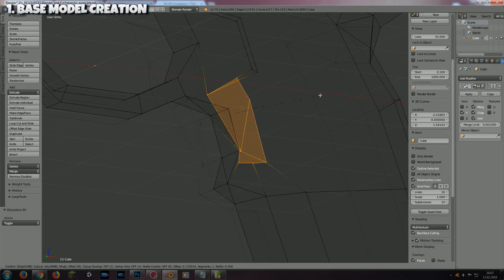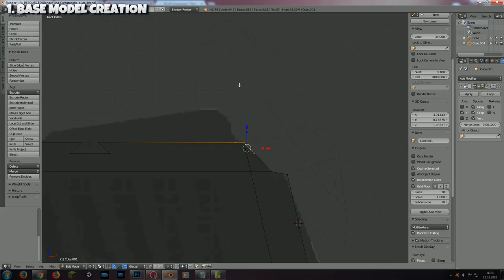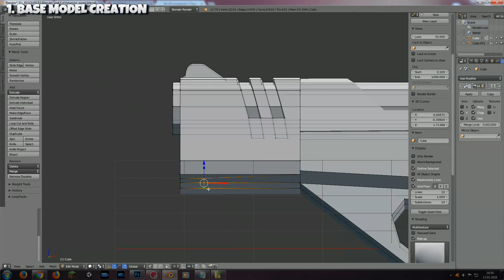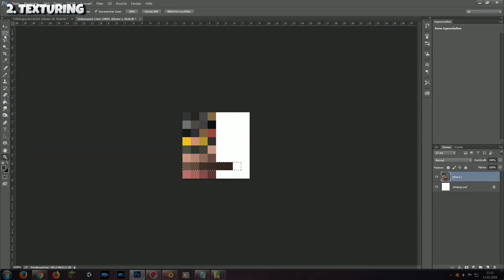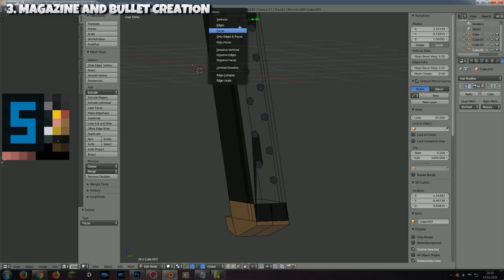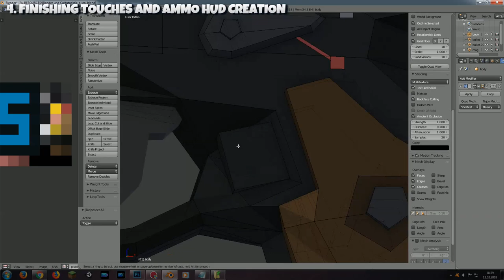Speed Modeling | Futuristic low poly pistol (using Blender)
This futuristic pistol took around 2.5 hours to create, setting up all the renderings boosted the total time spent on this model to roughly 5.5 hours.

TIMELINE:
1. Base model creation 00:12
2. Texturing 02:59
3. Magazine and bullet creation 04:29
4. Finishing touches 05:06
5. Final look (end) 05:22

The concept image used as a reference was pieced together by me, most of the inspiration came from a multitude of countless concepts on deviantart, special thanks to sharp-n-pointy on deviantart and Ryan Lastimosa from Respawn Entertainment for creating amazing concept art (which gave me strong impulses for my own design)